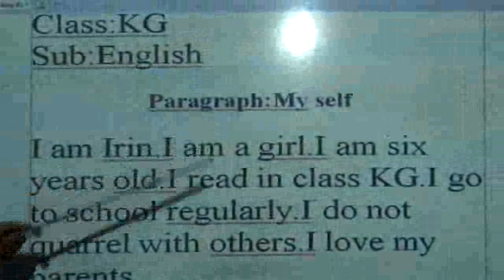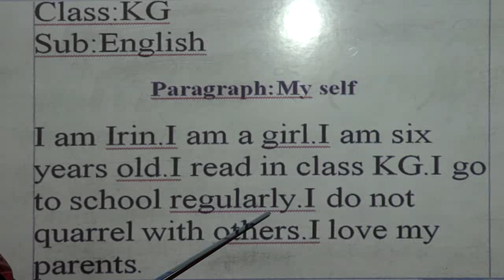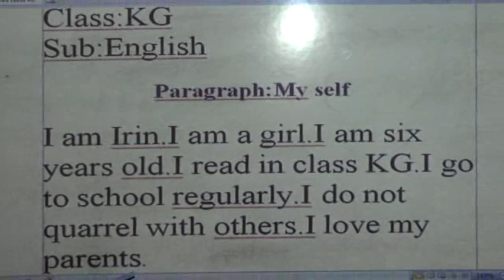English (KG) Class - Ghatail Cantonment Public School and College